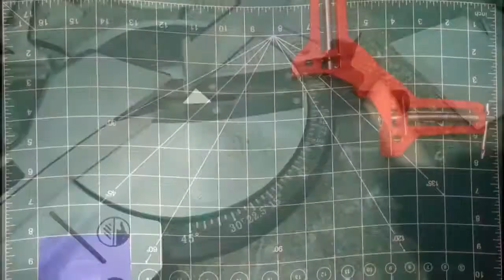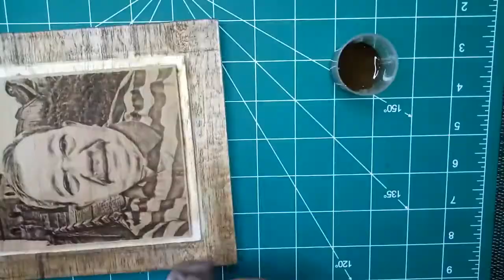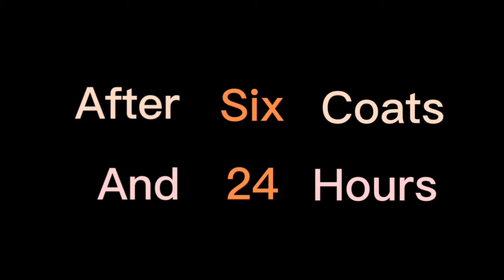Tribute to Tatay Dinggoy | Busy Weekends with Ken And KC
Welcome to Busy Weekends with Ken and KC , a Father and Daughter Channel in Philippines

This project is intended to be given to friends as a gift.

I was in the middle of conceptualizing this project when I heard the bad news about Tatay Dinggoy.

That is when I decided  to make this project as a Tribute to the Man who loves fruitfull conversation, a Man who gives advise based on his experience in life.

Have a safe journey Tatay Dinggoy, we all know that you are now in a better place.